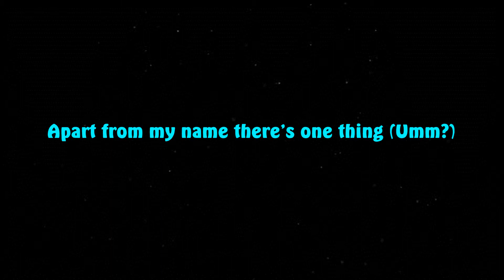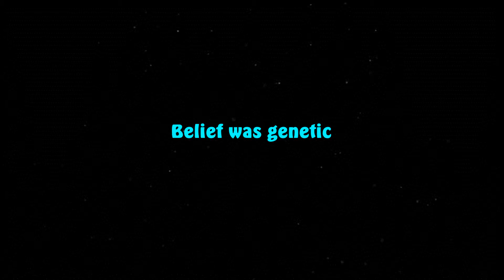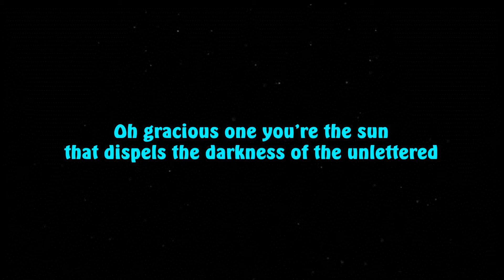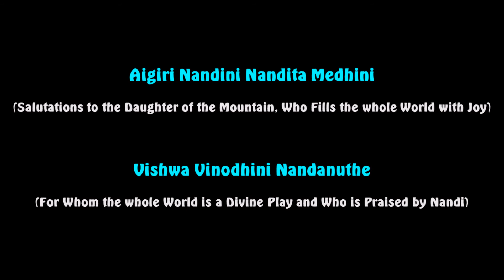Aigiri Nandini by Brodha V LYRICS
Aigiri Nandini by Brodha V with timed lyrics.

This track by Hip-Hop artist Vighnesh Shivanand aka Brodha V is just like his name — an engaging mix of Hip-Hop and Indian Classical Durga Devi Stotram. The song is about women empowerment; and the shloka ‘Aigiri Nandini’ (composed by Sri Adi Shankaracharya) is about Goddess Durga killing the demon Mahishasura. This song also features ‘The Soundarya Lahari’, meaning "Waves Of Beauty", which is a famous literary work in Sanskrit written by sage Pushpadanta and Adi Shankara. Its hundred and three shlokas (verses) eulogize the beauty, grace and munificence of Goddess Parvati / Dakshayani, consort of Shiva.